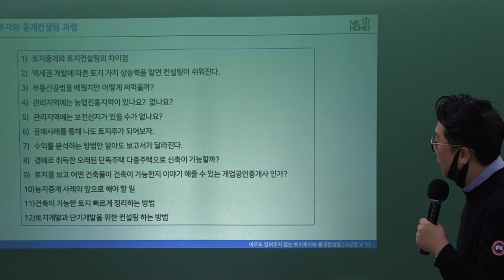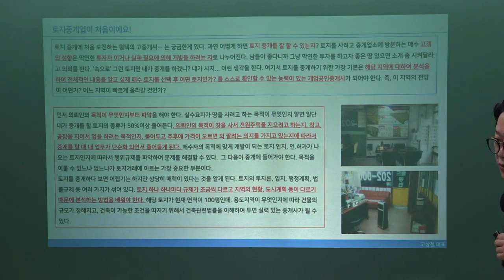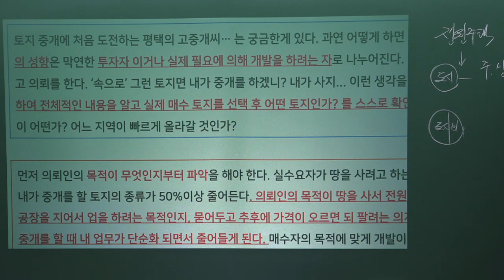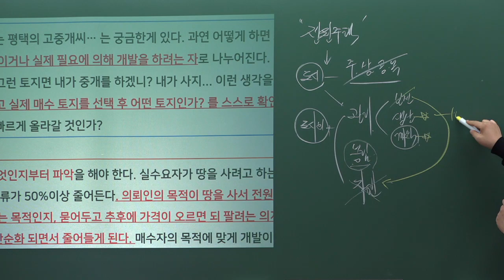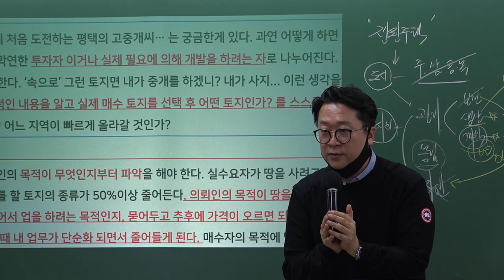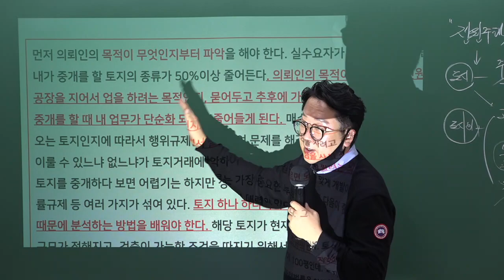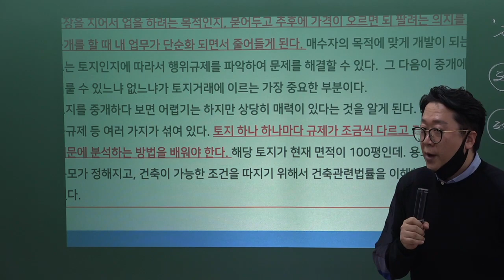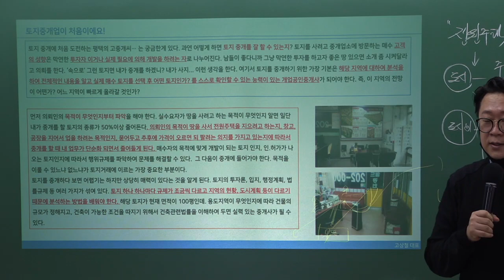고상철교수의 '토지투자와 중개컨설팅' 전문가과정-김포중앙 커리큘럼은 다르다! 창업과정 부터 토지중개와 개발까지!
김포중앙 중개업실전 전문가과정- 고상철교수의 '토지투자와 중개컨설팅'
총5주과정 커리큘럼 소개!

1부 2022년 11월 16일(수) 오후2시~5시
2부 2022년 11월 23일(수) 오후2시~5시
3부 2022년 12월 7일(수) 오후2시~5시
4부 2022년 12월 14일(수) 오후2시~5시
5부 2022년 12월 21일(수) 오후2시~5시